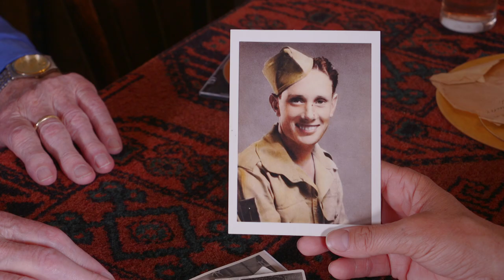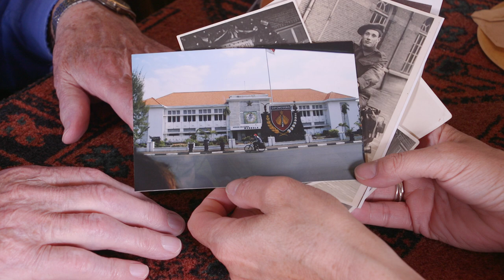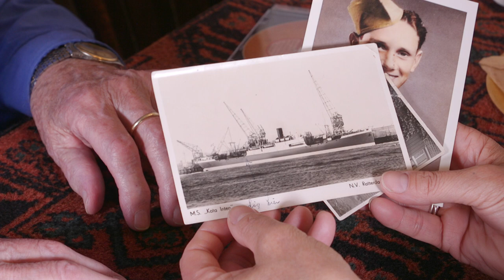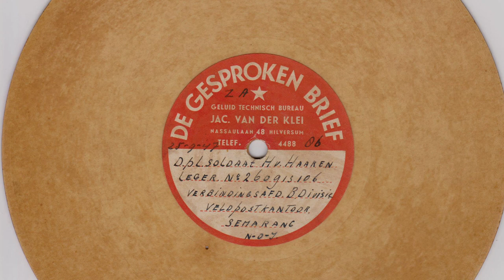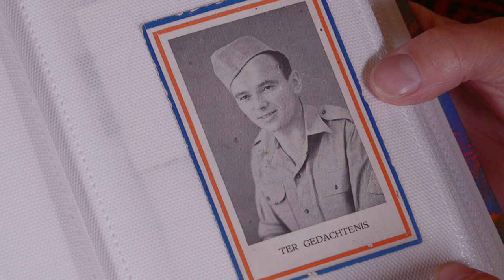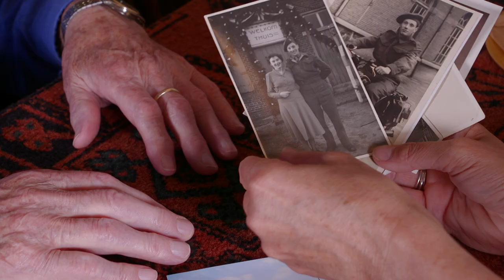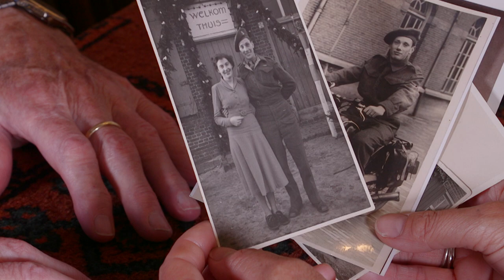Goed Gesprek met Harrie van Haaren